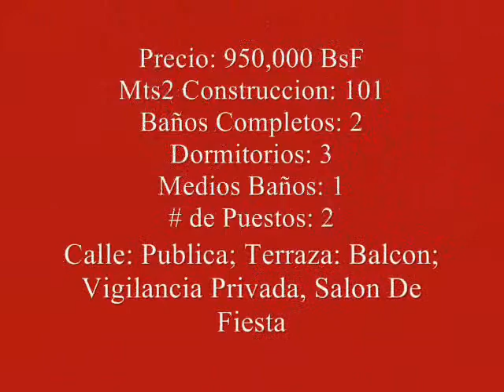Venta de apartamento en Mañongo, Valencia, Codigo Flex 11-114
Ubicacion
Ciudad: Valencia
Urbanizacion: Manongo
Tipo de Inmueble: Apartamento
Operacion: Venta
Moneda: Bolivares Fuertes
Precio:  950,000
Codigo de Inmueble: 11-114
Descripcion: Espectacular apartamento en zona en pleno crecimiento diseñado según los parametros del Feng Shui agradable vista lindas areas sociales finamente decoradas con excelente gusto y detalles con accesorios de primera calidad listo para ser habitado y decorar a su gusto. Presente su propuesta.
Informacion General
Estilo de Inmueble: 1 Nivel Edad (Años):  0
Mts2 Construccion:  101 Baños Completos:  2
Dormitorios:  3 Medios Baños:  1
# de Puestos:  2 Estacionamiento: Cubierto
Detalles
Detalles Inmueble: Muebles: No; Calle: Publica; Terraza: Balcon; Vigilancia Privada; Salon de Fiesta; Vista Panoramica
Construccion: Pisos: Ceramica
Dispositivos: # Ascensores: 2
Para mayor información comuníquese al 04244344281, si DESEA VER MAS FOTOS Y VIDEOS visite nuestra página Web:
Ligia Henríquez
Franquicia personal Renta A House
Asesor Inmobiliario
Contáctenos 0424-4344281